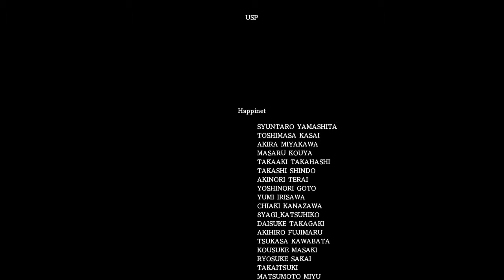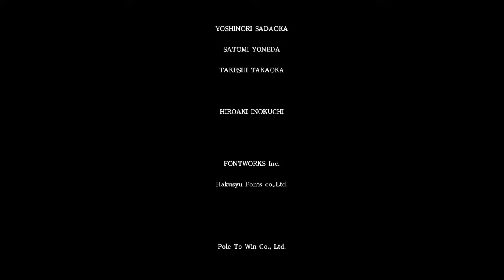[ちぃさん]絶体絶命都市4+ Summer Memories Part19[実況]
《ちぃさんの絶体絶命都市4+ Summer Memories　再生リスト》

絶体絶命都市4+ Summer Memories
7月、
巨大地震がこの街を襲った
次々に襲い掛かる困難にあらがい、
生き延びようとした若者の物語

※このゲームには地震、災害などの表現が含まれています。
　デリケートな題材となっておりますので視聴の際はご注意ください。